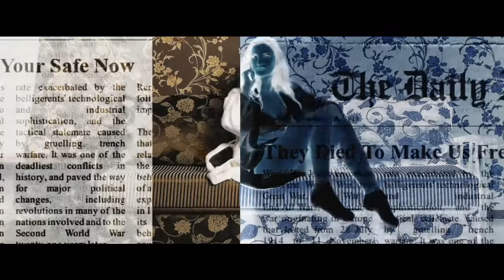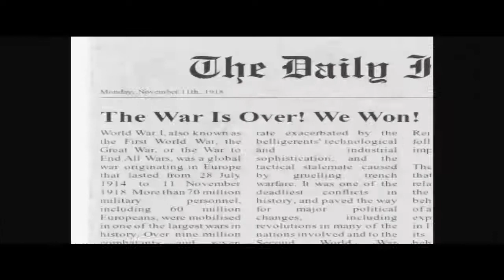Turkey Neck Stew by Gary Z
"TURKEY NECK STEW" by Gary Z. From the CD entitled "PURPLE PHOENIX NIGHTS", sold on cdbaby.com.